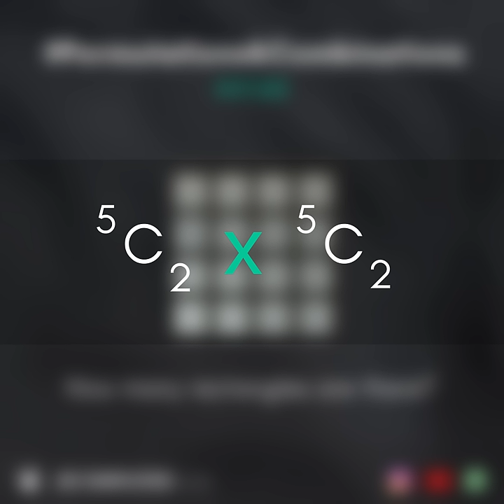Permutations & Combinations | Learn In 60 Seconds | As Usual, JEE Content Like Never Before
𝙁𝙤𝙧 𝙈𝙤𝙧𝙚 𝙍𝙚𝙨𝙤𝙪𝙧𝙘𝙚𝙨, 𝙔𝙤𝙪 𝙘𝙖𝙣 𝘾𝙝𝙚𝙘𝙠 𝙤𝙪𝙩 𝙏𝙝𝙚 𝙁𝙤𝙡𝙡𝙤𝙬𝙞𝙣𝙜 𝙇𝙞𝙣𝙠𝙨!